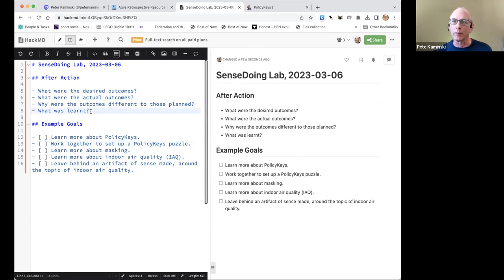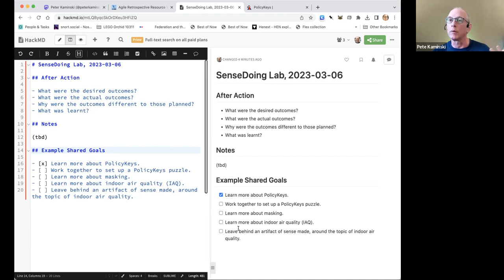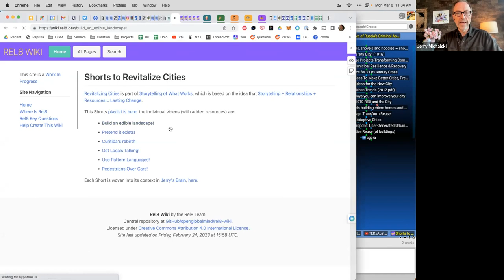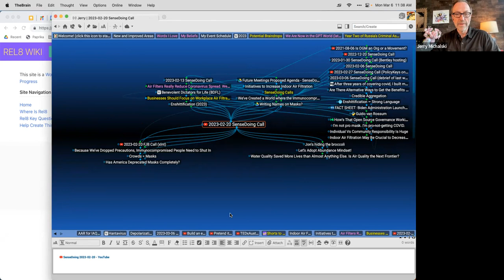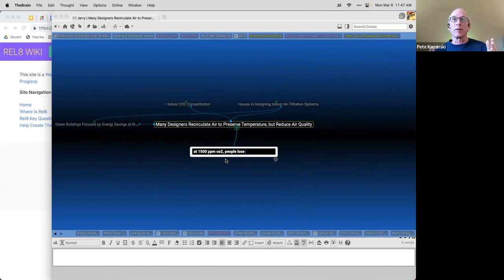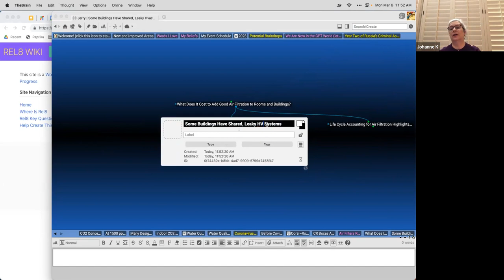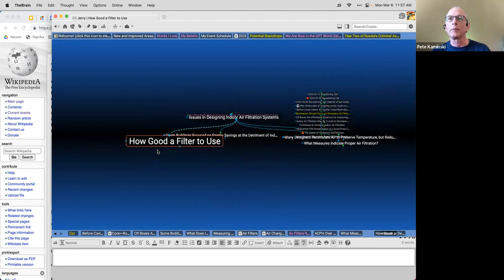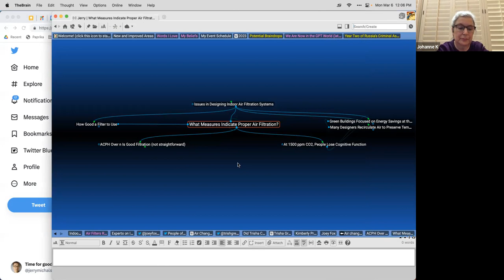2023-03-06 SenseDoing Call